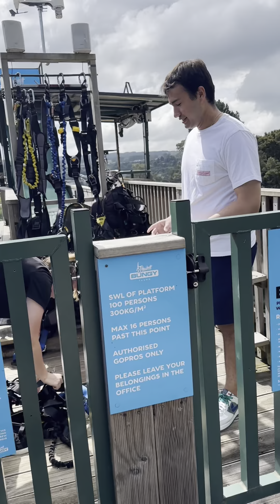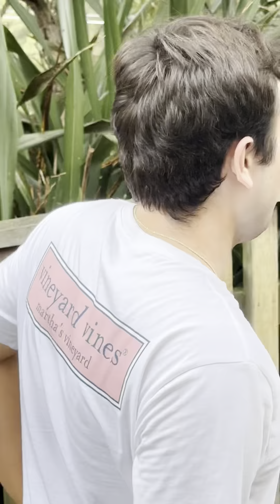Bungy Jump: Guaranteed Adrenaline Rush at AJ Hackett Taupō New Zealand 🇳🇿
Ultimate Thrill at AJ Hackett Taupō Bungy Jump: Adrenaline Rush Guaranteed! New Zealand 🇳🇿

🇳🇿AJ Hackett Taupō Swing: Adrenaline Rush Guaranteed!

License
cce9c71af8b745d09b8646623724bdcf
(Xx69K3wXvNz)
Jump Around (House of Pain vs. Micky Slim Radio Edit) by House Of Pain & Micky Slim

License ID: nyzVew1DEdP
Can't Stop (feat. Rae) by Kings of Tomorrow, Rae